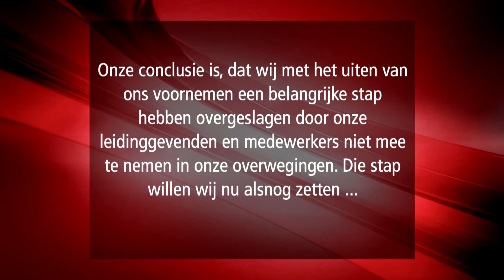Ferhúsplan rjochtbank ynlutsen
It kantoarpersoniel fan de Ljouwerter rjochtbank bliuwt foarearst gewoan yn Ljouwert. It bestjoer fan de rjochtbank Noard-Nederlân lûkt it foarstel foar de ferhuzing nei Grins yn.

Yn in ferklearring fan de trije rjochtbankpresidinten stiet dat se har de lulkens en it ûnbegryp oer it plan oanlûke. Se jouwe ta dat se in wichtige stap yn it proses oerslein hawwe troch de plannen net te bepraten mei de meiwurkers en de liedingjaanden. Dy petearen wurde no de kommende tiid hâlden. Op basis hjirfan nimt it bestjoer in nij beslút.

Boargemaster Ferd Crone fan Ljouwert is bliid mei it beslút fan de rjochtbank Noard-Nederlân. Hy is ek net benaud dat de rjochtbank út Ljouwert yn de takom ferdwine sil.

Kommisaris fan de Kening John Jorritsma lit witte dat er tefreden is oer it beslút fan de rjochtbank. Hy hopet dat it de wurknimmers fan de rjochtbank rêst jout nei in hektyske wike.